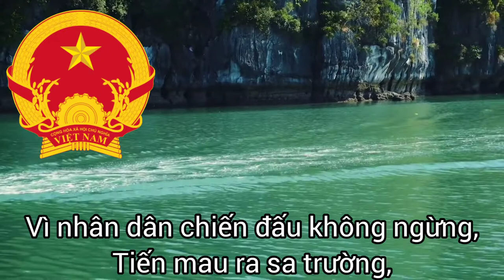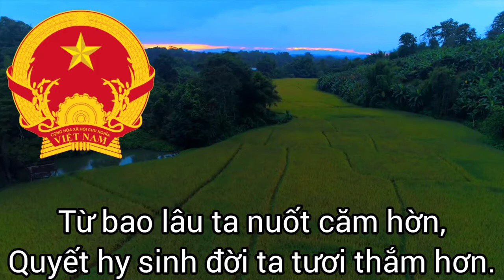The Vietnamese National Anthem: tiến Quân Ca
Vietnamese soldiers advance,
Motivated by the same desire to save the homeland.
Our redoubled steps resound on the long and rough road.
Our flag, stained with the blood of victory,
Carries the soul of the nation.
The distant rumble of the cannons rhythm
The accents of our walk.
The path to glory is paved with enemy corpses.
Triumphing over difficulties, together,
We are building our bases of resistance.
We swear to fight relentlessly for the people’s cause.
Let us run to the battlefield!
Forward! All together, forward!
The Vietnamese homeland is solid and durable.

Vietnamese soldiers are advancing,
The gold star in the wind.
Leading our people and our homeland
Out of misery and suffering.
Let us unite our efforts in the struggle
For the building of new life.
Stand up! With the same impetus, let’s break our irons!
For so long we have contained our hatred!
Let us be ready to make every sacrifice so that our life may be radiant.
Let us swear to fight relentlessly for the people’s cause.
Forward! All together, let’s go forward!
The Vietnamese homeland is strong and durable.